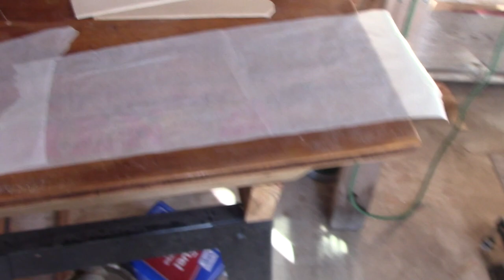How to Make Big Whirligig Bird Chaser part 2 - putting it all together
Building a big "Bird Chaser" type whirligig for the garden.  It makes a clanging noise to scare away birds and animals that might eat your vegetables.

Whirligig Book by Anders Lunde

Set of 1-2-3 blocks
This is my favorite saw blade
3" Spring clamps
Anders Lunde's book on Mechanical Whirligigs

Paint by Folk Art
Paint Brushes set